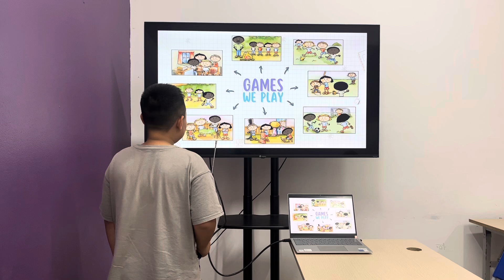Đại Nghĩa EOW2H/E